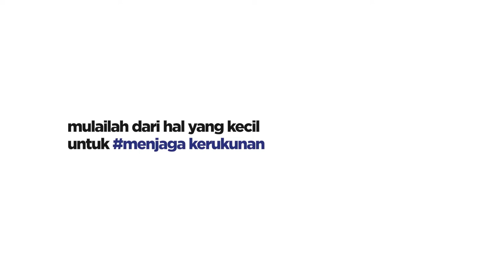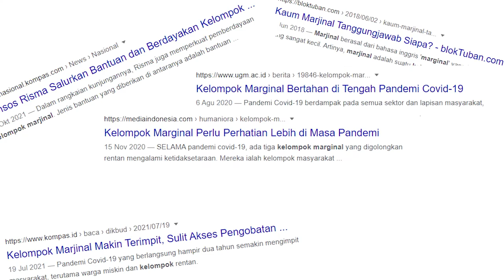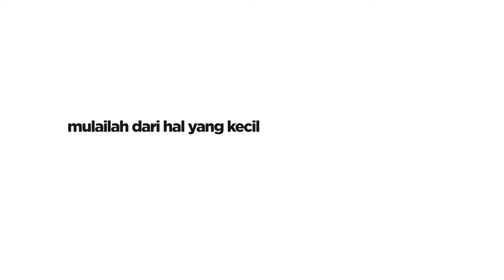PODCAST PELAJAR #5 | PENTING NGGA SIH BELAJAR KESEHATAN REPRODUKSI UNTUK PELAJAR ?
Obrolan Santai Para Pelajar NU; mengenai alat reproduksi wanita dan menjaga tidak terjadinya pelecehan seksual pada wanita

Bersama :
Siti Latifah
Siti Fatonah
Regina Puspita Sari
Acara ini diselenggarakan oleh Media Center PWNU Jawa Barat gawe bareng Pimpinan Wilayah Ikatan Pelajar Putri Nahdlatul Ulama (PW IPPNU) Jawa Barat